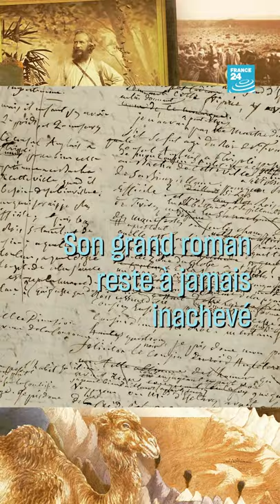"L’Empire savant", ce roman oublié qui a tout inventé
Une civilisation très avancée perdue au cœur de l’Afrique… ça vous rappelle quelque chose ? Pierre-Marie Desmarest l’a imaginée dès 1820 ! Cet ancien chef de la police secrète de Napoléon a écrit "L’Empire savant", 40 ans avant les premiers ouvrages de Jules Verne. C’est sans doute le tout premier livre de science-fiction.